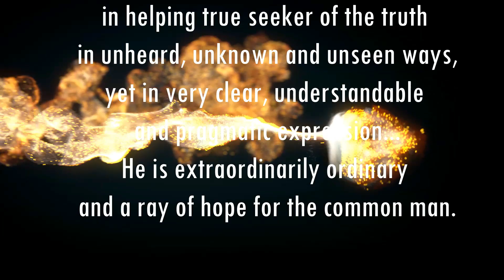मुड़ मुड़ के न देख - Don't keep looking back - Anant Sri